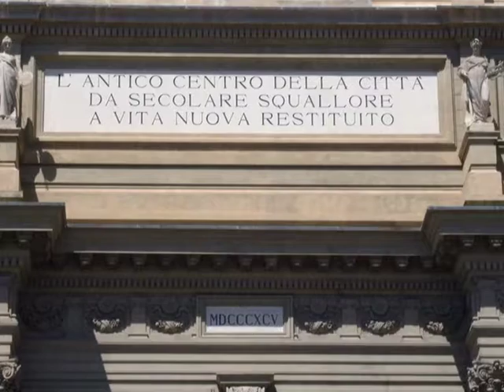Toscane 2ème partie (Cde perso)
Voyage en Italie - Toscane 2ème partie) Marie-Claude Andrieux